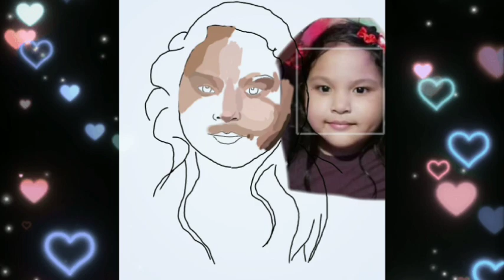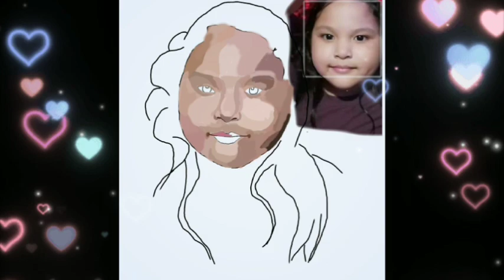ibis paint x digital painting (portrait)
ibis paint x digital painting